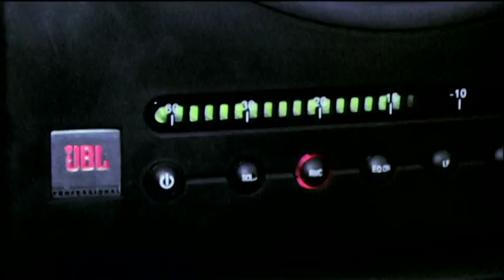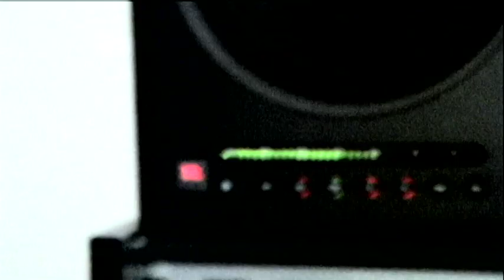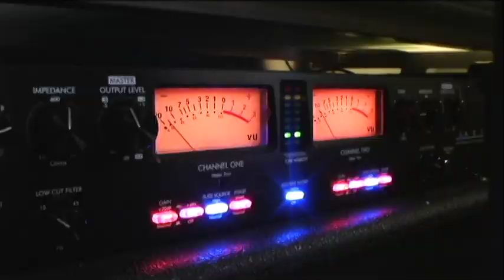Takin' Control by Mr. Temptation feat. Mirror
NeatEye Entertainment proudly presents an original music video by Mr Temptation featuring Mirror.